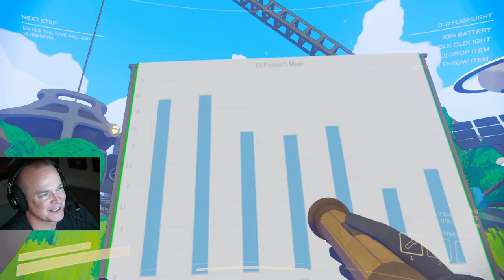Mr Sark - Content Warning - Part 2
Happy Freakin' Friday ya Filthy Animals!